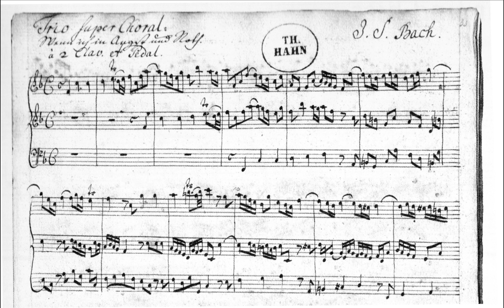Bach J.S.: Trio super Choral Wenn ich in Angst und Not à 2 Clav. et Pedal - BWV Anh. i.V.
Bach's paternity is questionable despite the clear attribution at the beginning of the Ms.
Performer: M° MAURIZIO MACHELLA